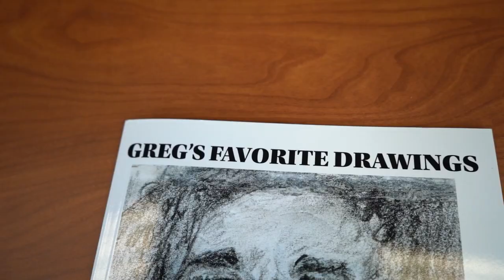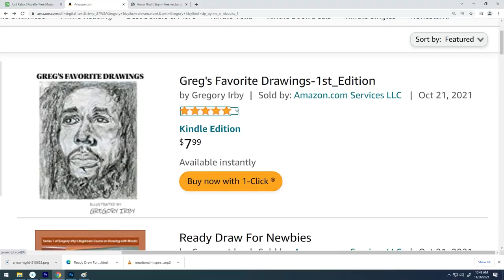How To Draw The wolfman